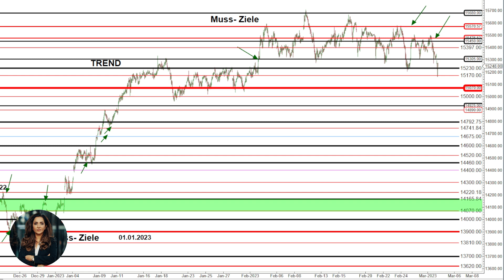Dax, Wichtiger Bereich! | Markt Update vom 02.03.2023 mit Nazila Jafari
Dax und Nasdaq Marktupdate für Trader und Investoren.
Exakt berechnete Muss-Ziele und Korrekturbewegungen am 05.02. & 09.02. und 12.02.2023. Muss Ziele aus der Analyse vom 01.01.23 sind erreich.

Investoren AUFGEPASST!

Wir hatten uns als Team entschlossen mit Live Streams & Markt Updates zu starten, um nachhaltig und überzeugend die Effektivität unseres Handelssystems, einem breiteren Publikum, nahzubringen. Nicht zuletzt hat ihre Analysemethodik die letzte Down Korrektur im Dezember 2021 und den Crash am 12. und 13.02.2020 und das Ende der Abwärtskorrektur am 16. bis 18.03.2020 vorhergesagt.

Die Jafari Consulting GmbH übernimmt keinerlei Haftung für die bereitgestellten Analysen, Handelsanregungen und Informationen. Diese stellen in keiner Weise einen Aufruf oder Aufforderung zur individuellen oder allgemeinen Nachbildung, auch nicht stillschweigend, dar.
Eine Haftung für mittelbare und unmittelbare Folgen der vermittelten und bereitgestellten Inhalte ist somit ausgeschlossen.
Alle im Rahmen der im Video ausgeführten bzw. besprochenen Analysen und Informationsbereitstellungen stellen keine Finanzanalyse, Finanzberatung, Anlageempfehlung oder Aufforderung zum Handeln dar, im Sinne des §34b WpHG. Dies gilt insbesondere auch dann, wenn einzelne Emittenten, Wertpapiere, Derivate oder Handelsplattformen, erwähnt oder besprochen werden. Teilnehmer, die aufgrund der veröffentlichten Inhalte, Anlageentscheidungen treffen bzw. Transaktionen durchführen, handeln in vollem Umfang auf eigene Gefahr und auf eigenes Risiko.